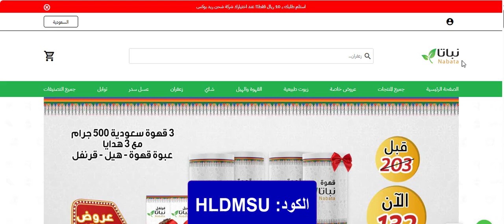لفترة محدودة! عرض البهارات من متجر Nabata نباتا + كود خصم حصري (HLDMSU)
كود خصم موقع Nabata نباتا:
HLDMSU

كود خصم متجر نباتا Nabata

كود خصم متجر نباتا Nabata " HLDMSU" واحدًا من بين كوبونات الخصم مؤكدة المفعول، يسري على شتى القطع داخل المتجر الالكتروني، ليوفر خصومات تصل إلى 20% مع التوصيل المجاني.

أحصلوا على كافة مفضلاتكم من أنواع التوابل الأصلية والمنتجات الطبيعية من خلال متجر نباتا مع أقوى التنزيلات والخصومات عند تطبيق كوبون خصم نباتا 2024.

عن متجر نباتا الالكتروني

شركة نباتا واحدة من شركات التجارة التابعة للمملكة العربية السعودية، رائدة بعالم زيت السمسم، القهوة العربي، مع التخصص في توفير أفضل الأنواع لزيت السمسم البلدي الذي يتم عصره على البارد من خلال الطرق التي تحافظ على القيمة الصحية والتراث.

علاوة على القهوة العربية تلك الخالية من المواد الصناعية المخلوطة بأفضل الأنواع من البن الهرري مع الهيل مع الزعفران النقيل.

عروض متجر نباتا 2024

من قسم العروض بمتجر نباتا يمكن الاطلاع على مجموعة من أفضل القطع وأبرزها وأكثرها مبيعًا بالمتجر الالكتروني والمرافق لها أسعار هي الأقل، وعند العمل على تطبيق كود خصم متجر نباتا Nabata " HLDMSU" ستحصلون على خصومات أكبر وأقوى وبشكل إضافي، وعن أهم القطع والأكثر مبيعًا داخل المتجر الالكتروني:

• عرض الزعفران المكون من عدد 24 عبوة من زعفران سوبر نقيل، عن حجم 1 جرام لكل عبوة عن إجمالي 24 جرام، زعفران سوبر نقيل أفغاني 100% طبيعي، يأتي من منطقة من أعرق المناطق الخاصة بالزعفران وأكثرها جودة، مع خيوط الزعفران الحمراء النقية الطبيعية 100%، ليوفره متجر نباتا لعملائه مجموعة من بين الزعفران الأغلى نوعًا، والأفضل نقاءً فهو من القطفة الأولى، علاوة على الحصول على هدية مجانية تتمثل في عبوة قهوة سعودية بخليط الهيل والزعفران عن حجم 300 جرام.

للحصول على عرض الزعفران من متجر نباتا من خلال ذلك الرابط

• عرض الكيف من متجر نباتا، ذلك المُكون من عدد عبوتين شاي سيلاني هو الأكثر نقاءً عن حجم 200 جرام، ذلك المُنقى بعناية كاملة ويعد من أجود أنواع الشاي، المُكون من أوراق الشاي الطويلة ذات القطفة اليدوية من مزارع سيريلانكا، مع عدد عبوتين من شاي نباتا سيلاني المُحبق عن سعة 200 جرام، والمُنقى بعناية وجودة تامة ومصنوع من أجود أنواع الشاي السيلاني، مصنوع من أوراق الشاي الطويلة، مقطوف بشكل يدوي من مزارع سيريلانكا علاوة على إضافات الحبق المديني ذا الحبة الطويلة ذا الدرجة الأولى.
للحصول على عرض الكيف من متجر نباتا من خلال ذلك الرابط

• عرض قهوة نباتا، واحدًا من المنتجات الأكثر طلبًا بالمتجر الالكتروني والمُكون من عدد 4 قهوة مصنوعة بالهيل والزعفران، مع قهوة سعودية عن حجم 500 جرام، قهوة سعودية طبيعية لا تحتوي على أيًا من الإضافات الصناعية المُعدة من أجود أنواع البُن، كلًا من البُن الهرري مع الهيل الأمريكي مع الزعفران السوبر نقيل، هيل أمريكي من غواتيمالا بحجم 100 جرام درجة أولى، عدد 1 قرنفل ذلك القرنفل الأندويسي الفاخر عن حجم 100 جرام.

للحصول على عرض قهوة نباتا من خلال متجر نباتا الالكتروني عبر ذلك الرابط

كيفية استخدام كود خصم متجر نباتا الالكتروني 2024

• العمل على نسخ كود خصم نباتا من خلال متجري أونلاين " HLDMSU".
• التسوق من متجر نباتا من بين تشكيلات المنتجات المطلوبة لفئات عدة وكل منتج مصلوب يتم تحديد الكمية ومن ثم "اضافة للسلة".

• ومن بعدها الضغط على ايقونة سلة المشتريات بالجزء العلوي، مع العمل على لصق كوبون خصم نباتا داخل مستطيل ادخل كود الخصم ومن ثم الضغط على إرسال.

فور إدخال كود خصم متجر نباتا Nabata " HLDMSU" والضغط على إرسال أنتم هنا تستمعون بكم كبير وهائل من الخصومات الأكيدة السارية على مختلف الفئات.

Nabata_Store كود خصم كوبونات وعروض